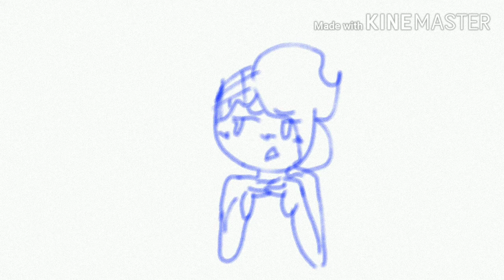W.I.P left brain right brain //read desc\\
I'll add one later